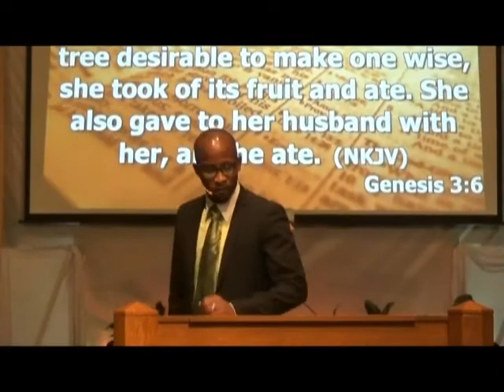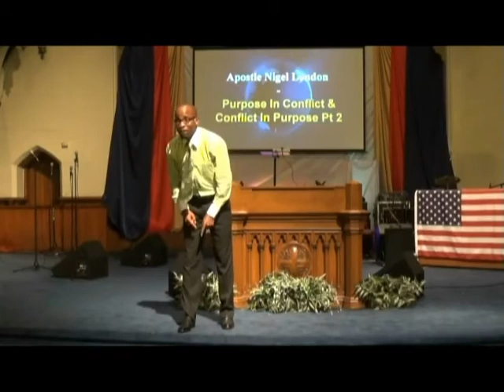Apostle Nigel London - Purpose In Conflict & Conflict In Purpose Pt 2